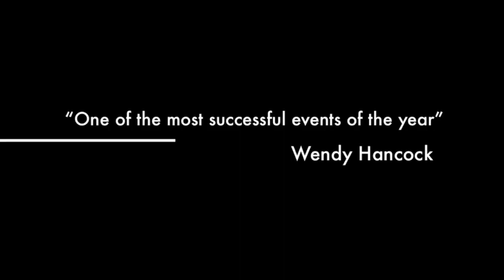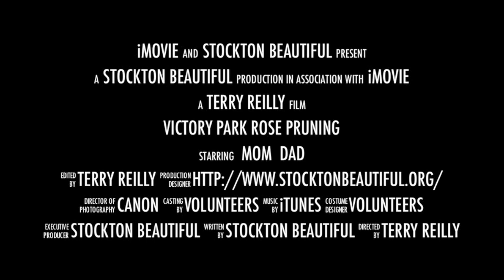Stockton Beautiful 2012 Rose Pruning Trailer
on Feb. 4th, 50 volunteers of all ages came to Victory Park's Rose Garden to prune them for the winter.  The event was organized by Stockton Beautiful.  Special thanks to Star Roses, the Stockton Thunder, Starbucks and Noah's Bagels for their support.